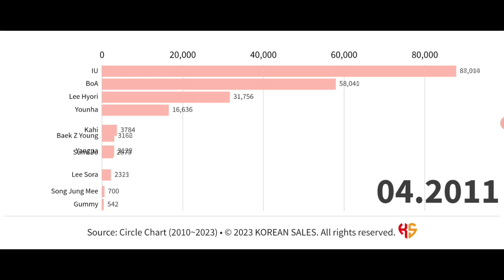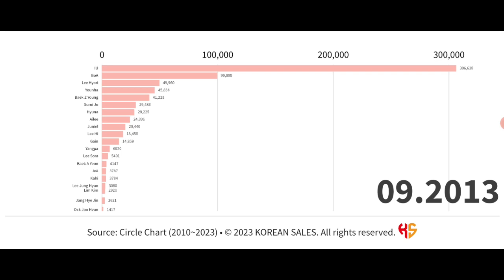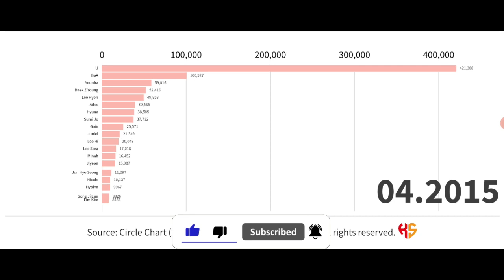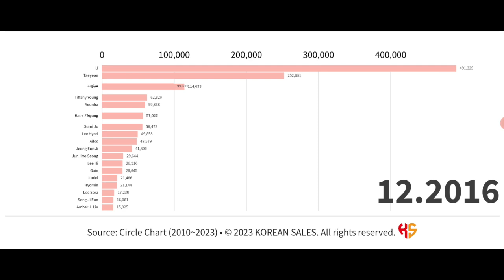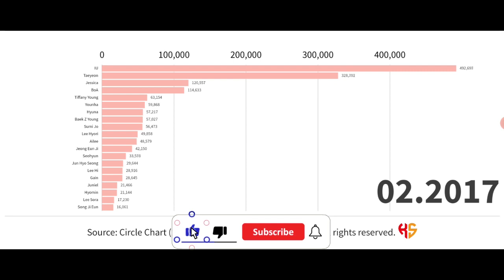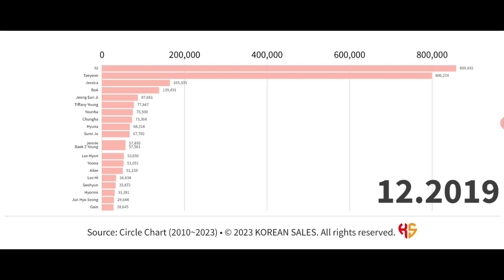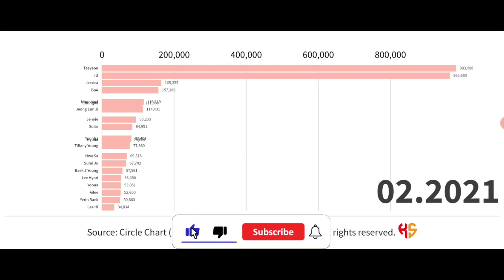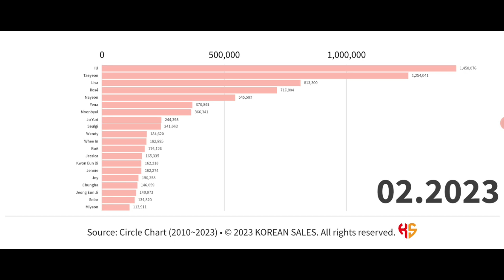BEST-SELLING FEMALE SOLO ON CIRCLE CHART (2010~03.2023) | KOREAN SALES